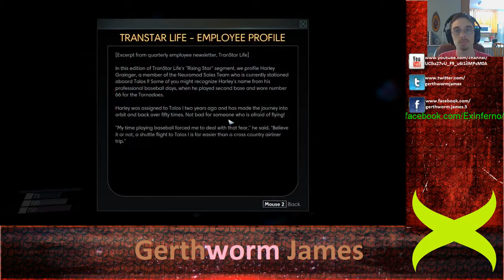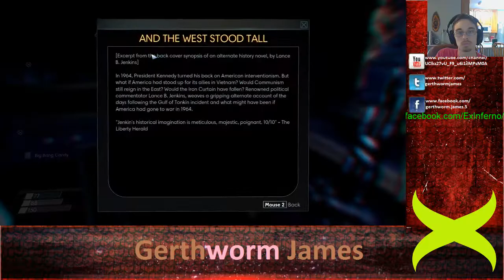Prey Lets Play- Technopath Elevator